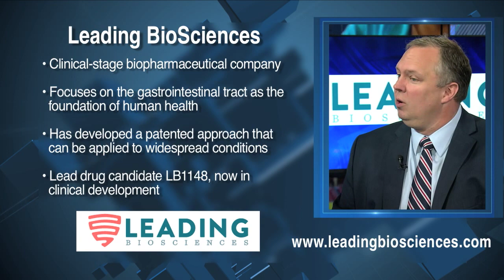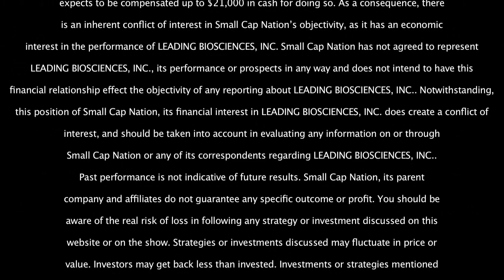Company Focus: Leading BioSciences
SCN's Jane King sits down with Thomas Hallam Ph.D., CEO if Leading BioSciences, Inc. to discuss the clinical-stage biopharmaceutical company.
Leading BioSciences believes the gastrointestinal tract is the foundation of human health — and that when this essential organ is disrupted, it can drive a variety of serious acute and chronic medical conditions.

Within the GI tract is an ecosystem of enzymes, bacteria, barriers, tissues, nutrients, mucin, mucus, food and communities of microorganisms that work together to shape our health, as well as our illnesses. Of critical importance is how the integrity and permeability of the intestinal mucosal barrier impacts health. Leading BioSciences refers to this ecosystem, as well as the barriers that protect the rest of the body from these potent elements, as the GastrobiomeTM.

Leading BioSciences has amassed a deep scientific understanding of the gastrobiome and the intestinal mucosal barrier, which we leverage to develop novel therapeutics and diagnostics for addressing widespread medical indications, including acute critical-care conditions and chronic, daily-maintenance health issues.

Our lead drug candidate LB1148, now in Phase 2 clinical trials, is a novel therapy administered orally to preserve gastrointestinal integrity and thereby prevent or treat serious medical conditions. On the acute-care side, we address postoperative ileus, return of bowel function, abdominal adhesions, shock, multiple-organ failure and complications from cardiovascular surgery. These are conditions that have long perplexed physicians, and continue to impair quality of life for millions of patients every year.

Leading BioSciences has now expanded beyond acute protection of the intestinal mucosal barrier to pioneer and advance new products for chronic diseases rooted in the gastrobiome. We are developing a range of therapeutic and diagnostic approaches for conditions including obesity, diabetes, high-cholesterol, hypertension, insomnia, metabolic syndrome, autism and other conditions, which are influenced by the milieu of enzymes, bacteria and other chemicals that escape from the gut. With a growing body of preclinical data, Leading BioSciences is preparing to move into the clinic with several follow-on pipeline drug candidates and companion diagnostics.